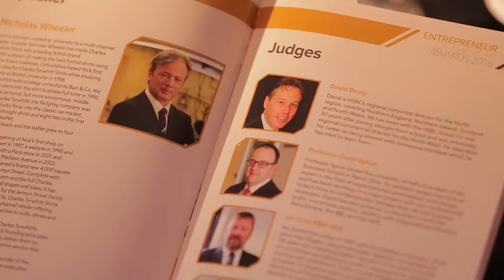Manufacturer of the Year